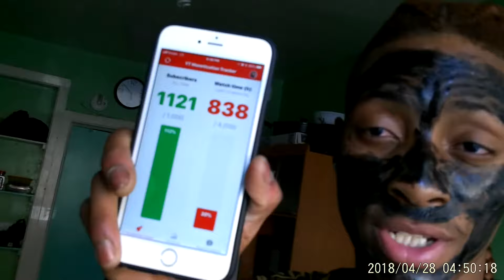i"M DOING THE FACE BLACK HEAD MASK CHALLENGeE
guy's that's my other updating youtube channel link please subscribe to this other channel and this one as well's thanks i love ya ' i'm going to uplaod more funny video soon and this year have to be lit for me